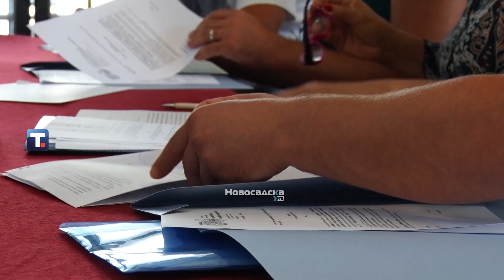Dodeljeni ugovori za poboljšanje stočarske proizvodnje